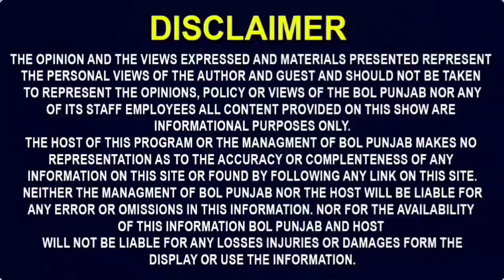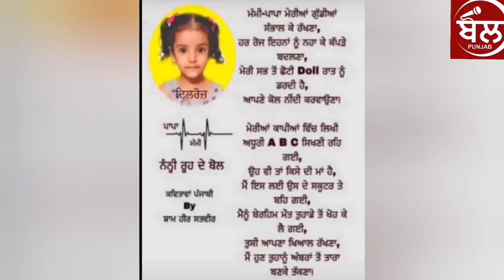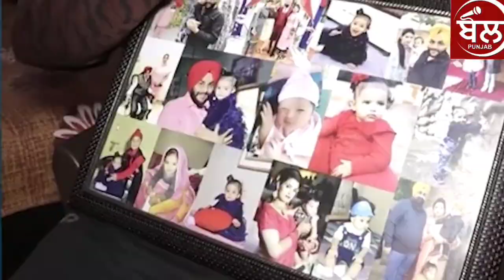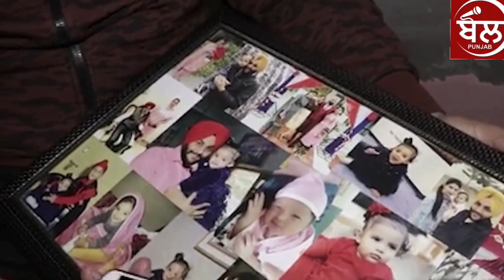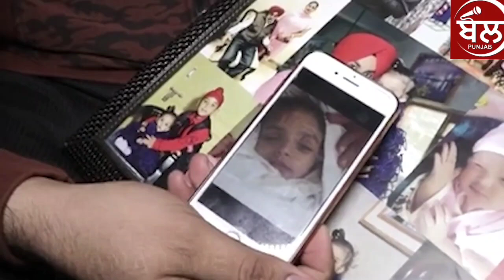ਦਿਲ ਰੋਜ਼ ਕੌਰ ਦੀਆਂ ਨਵੀਆਂ ਖੇਡ ਦੀ ਦੀਆਂ Video, ਭਰਾ ਨਾਲ ਮਿਲਕੇ ਕਰ ਰਹੀ ਹੈ ਮਜੇ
ਦਿਲ ਰੋਜ਼ ਕੌਰ ਦੀਆਂ ਨਵੀਆਂ ਖੇਡ ਦੀ ਦੀਆਂ ਵੀਡਿਓ
ਵੀਡਿਓ ਚ ਭਰਾ ਨਾਲ ਮਿਲਕੇ ਕਰ ਰਹੀ ਹੈ ਮਜੇ